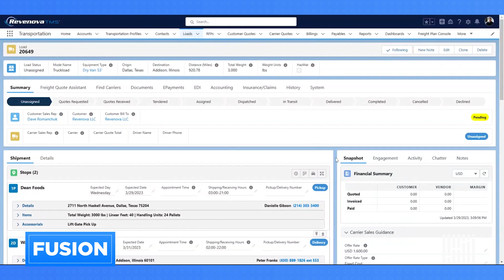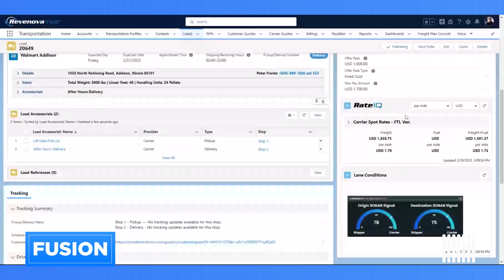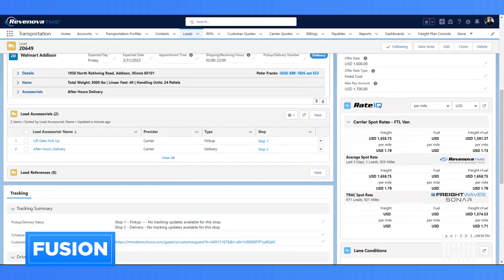Revving up your TMS with Revenova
In this chat, we speak with Mike Horvath, executive vice president at Revenova on the software partnership between Revenova and SONAR. We learn about the benefits, challenges, and best practices for integrating software systems  in a way that brings the most value to the end user.